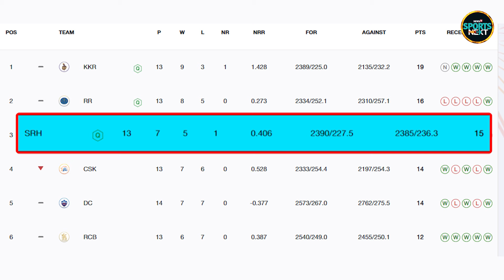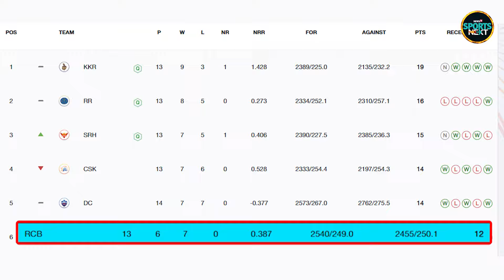RCB vs CSK match में हुई बारिश तो किसको होगा फायदा? | Weather Report | IPL 2024 | Playoffs